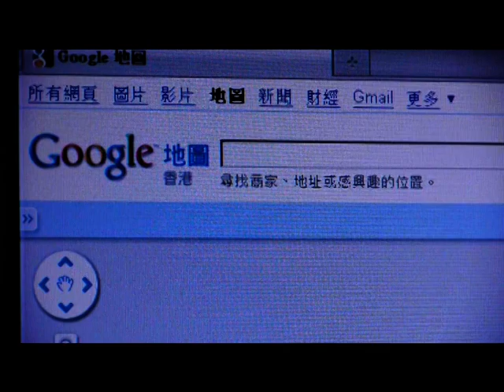17 JAN V1.2.mpg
17 JAN 敬拜